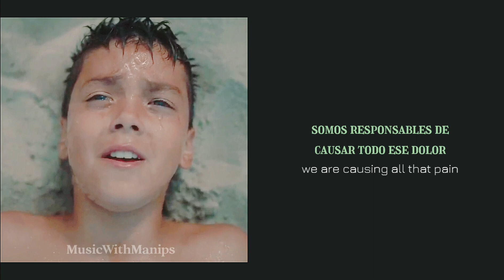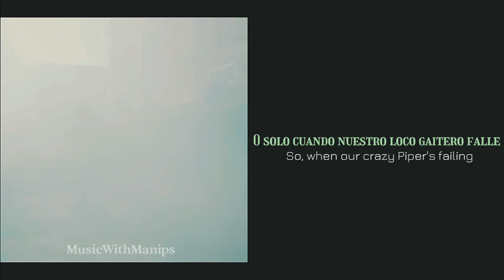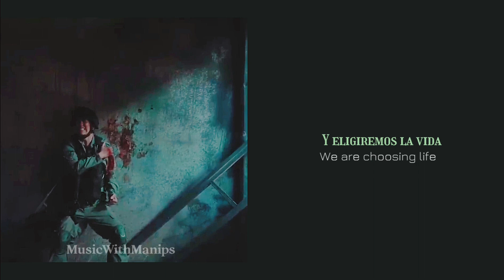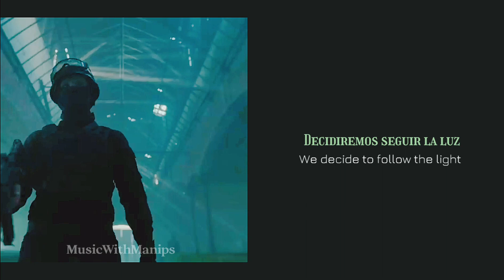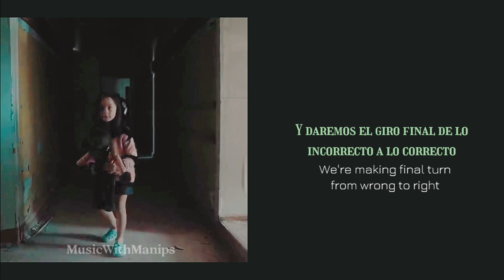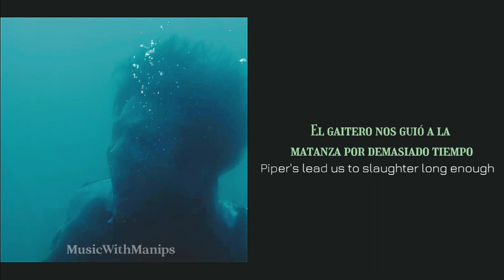DIMASH QUDAIBERGEN/THE STORY OF ONE SKY (Subtitulada en español)